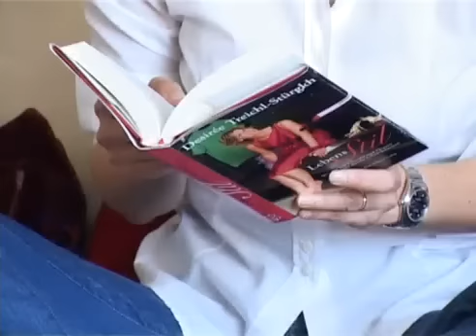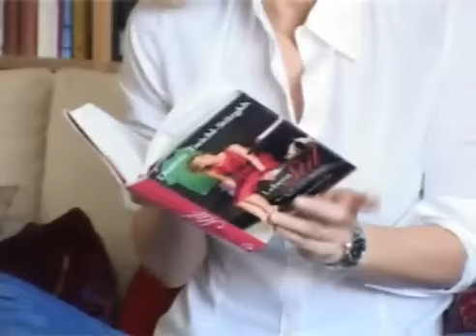Lebensstil - Das neue Buch von Desirée Treichl-Stürgkh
Desirée Treichl-Stürgkh spricht über ihr neues Buch "Lebensstil", das im Brandstätter Verlag erscheint. Der ultimative Ratgeber für moderne Frauen, die mit Charme und Eleganz erfolgreicher durchs Leben gehen. Im Buchhandel erhältlich ab September 2009.